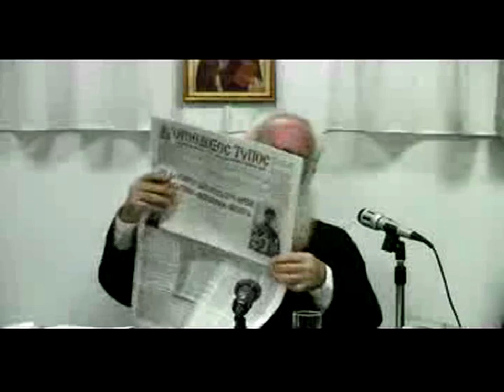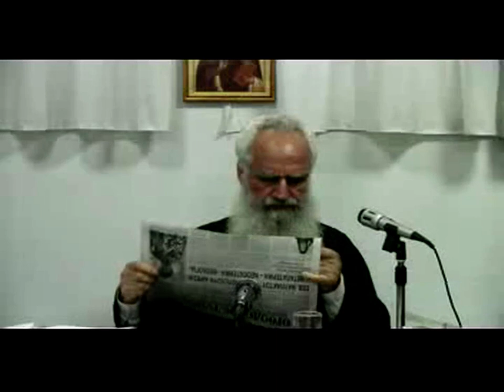Π.ΘΕΟΔΩΡΟΣ ΖΗΣΗΣ12-12-10 'ΕΚΛ.ΕΠΙΚΑΙΡΟΤΗΤΑ'